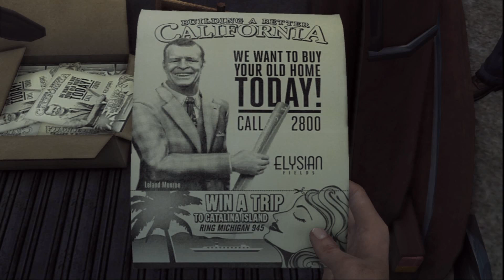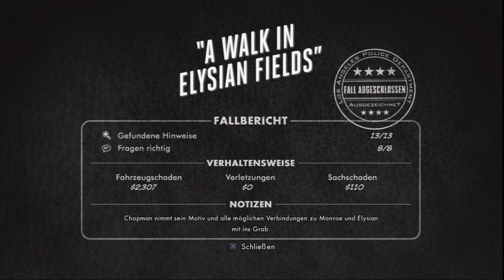Let's Play L.A. Noire #062 [Deutsch] [Full-HD]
«L.A. NOIRE»
Action-Adventure von R* / Team Bondi (2011).

Anmerkung: Umfassende Beschreibungen zu jeder Folge von L.A. Noire gibt es unter dem ganz oben genannten Link.